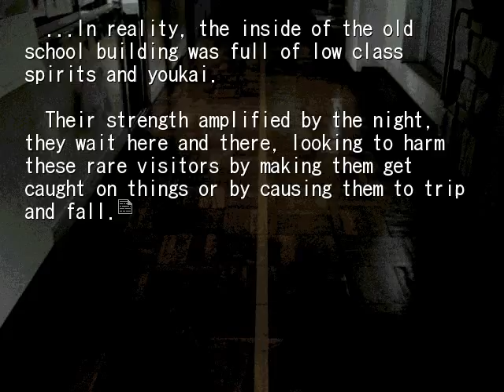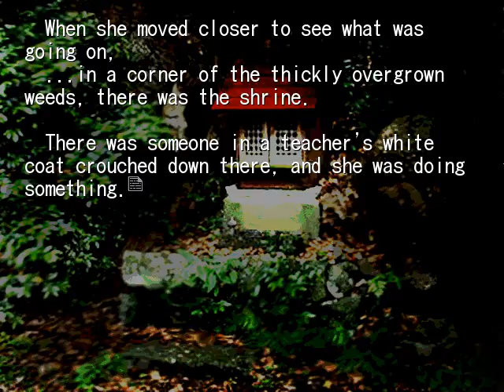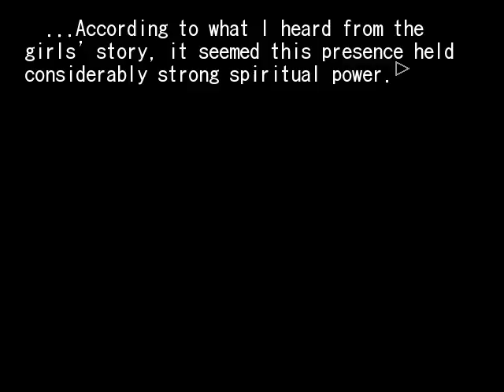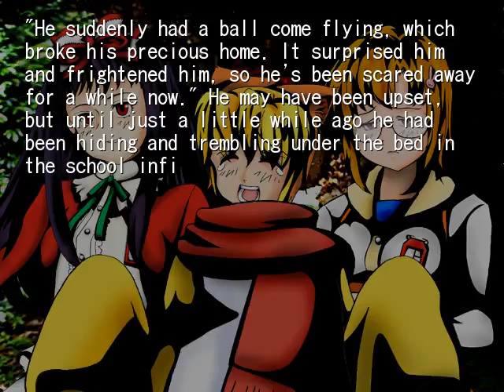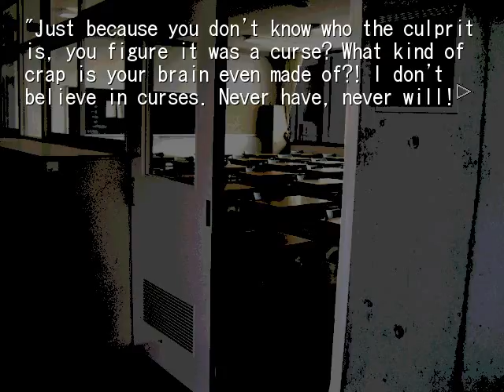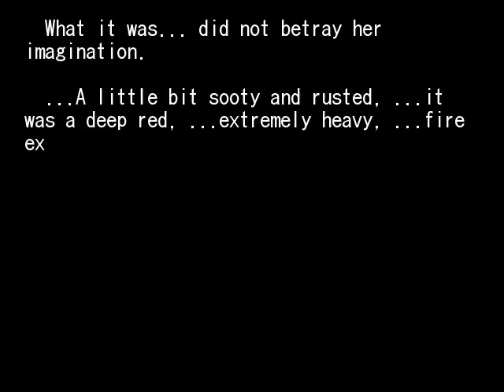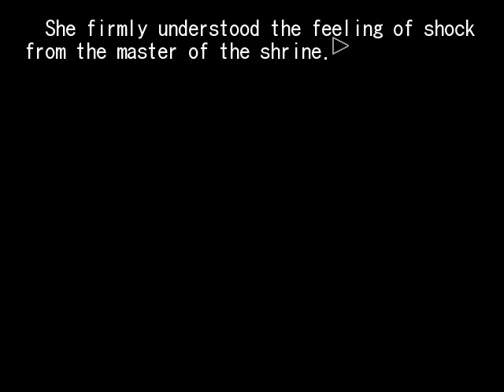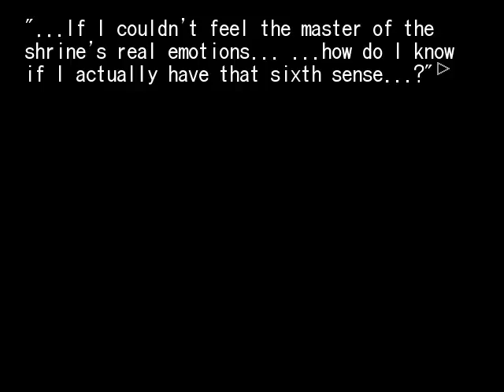HIGANBANA 1ST CHAPTER 4 SHRINE OF THE GUARDIAN DEITY PT2